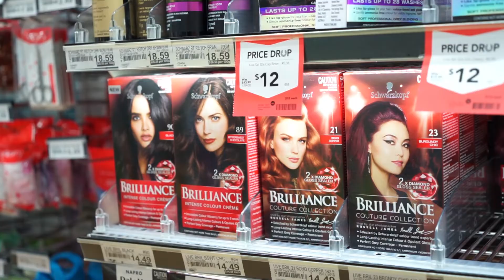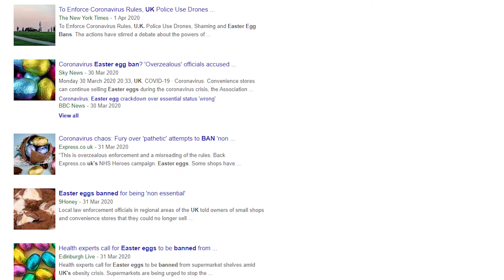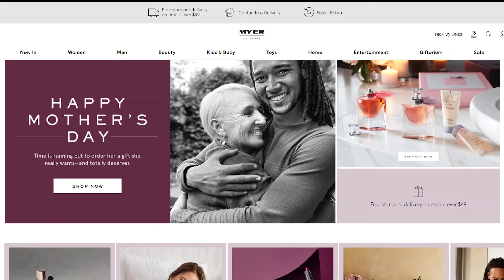Life in ISOLATION and Toilet Paper War! (Retail Wrap 27)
Obviously isolation has made a difference in our day to day lives however what's interesting is the products that have been selling more than usual. Also the Easter story from my last Retail Wrap has been debunked, so thanks BBC.